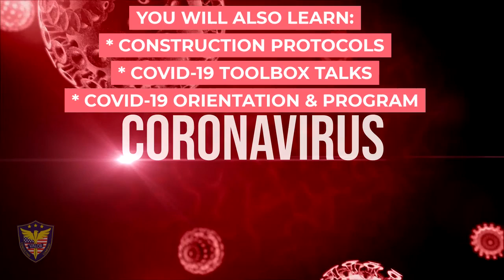2-HOUR BACK TO WORK COVID-19 WEBINAR COURSE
2-HOUR BACK TO WORK COVID-19 WEBINAR COURSE